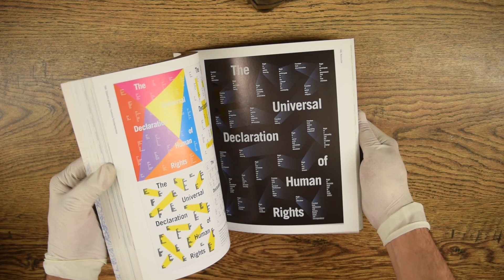Diseño gráfico. Nuevos fundamentos